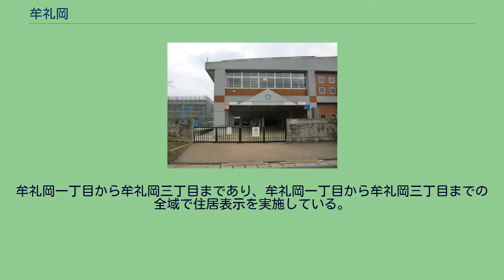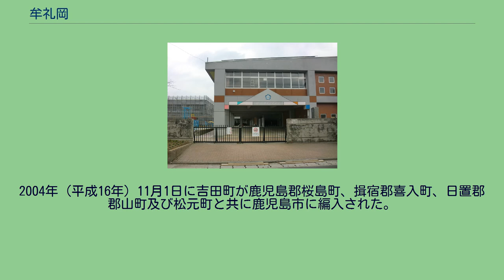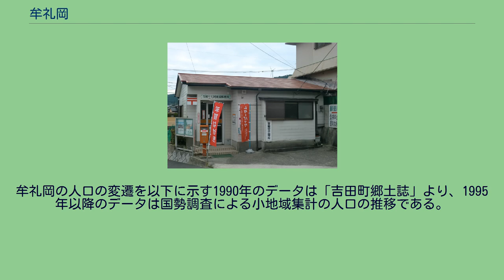牟礼岡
日本 」 鹿児島県 」 鹿児島市 」 牟礼岡 牟礼岡（むれがおか）は、鹿児島県鹿児島市の町丁。
旧鹿児島郡吉田町牟礼岡一丁目・牟礼岡二丁目・牟礼岡三丁目。
牟礼岡一丁目から牟礼岡三丁目まであり、牟礼岡一丁目から牟礼岡三丁目までの全域で住居表示を実施している。
牟礼岡は三井農林によって「牟礼ケ岡団地（三井ニュータウン）」として造成された住宅団地の区域である。
鹿児島市の北部、稲荷川上流域に位置している。
町域の東西南北すべてを宮之浦町に接している。
町域全体が丘陵上に牟礼ケ岡団地として開発された新興住宅地である。
町域の北端に鹿児島市立牟礼岡小学校が所在している。
三井農林が1977年（昭和52年）5月24日に牟礼ケ岡団地（三井ニュータウン）として吉田町大字宮之浦地内の545,300m2の造成に着手し、1980年（昭和55年）3月31日に竣工した。
1985年（昭和60年）には吉田町立牟礼岡小学校（現在の鹿児島市立牟礼岡小学校）が団地内に開校した。
1991年（平成3年）5月7日に吉田町大字宮之浦（現在の宮之浦町）より分割され、鹿児島郡吉田町の町丁「牟礼岡一丁目」、「牟礼岡二丁目」、「牟礼岡三丁目」として設置された。
また、同時に全域で住居表示が実施された。
1996年（平成8年）4月1日に牟礼岡団地（三井ニュータウン）の公園や上下水道が吉田町に移管され、移管調印式が吉田町役場で挙行された。
また、1998年（平成10年）11月1日から吉田町役場は旧三井事務所に設置した牟礼岡連絡所に住民票の写しと印鑑登録証明書を発行する自動交付機を設置した。
2004年（平成16年）11月1日に吉田町が鹿児島郡桜島町、揖宿郡喜入町、日置郡郡山町及び松元町と共に鹿児島市に編入された。
この市町村合併に伴い設置された法定合併協議会である「鹿児島地区合併協議会」の合併協定項目において、「鹿児島市の区域内の町及び吉田町の区域内の町（牟礼岡一丁目から牟礼岡三丁目まで）の区域及び名称は、現行どおりとする。」と協定されたことにより、それまでの鹿児島郡吉田町の町丁であった牟礼岡一丁目、牟礼岡二丁目、牟礼岡三丁目については名称変更が行われることなく、鹿児島市の町丁「牟礼岡一丁目」、「牟礼岡二丁目」、「牟礼岡三丁目」となった。
牟礼岡の人口の変遷を以下に示す1990年のデータは「吉田町郷土誌」より、1995年以降のデータは国勢調査による小地域集計の人口の推移である。
吉田牟礼岡簡易郵便局 市立小・中学校に通う場合、学区（校区）は以下の通りとなる。